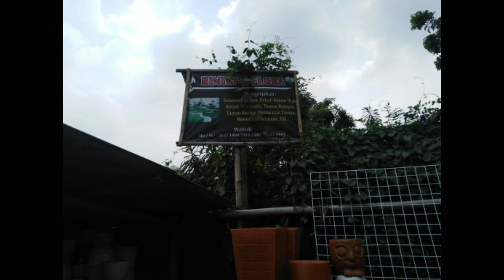PERLENGKAPAN POT DAN RAK TANAMAN HIAS KEKINIAN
Asalamualaikum sahabat indah semoga sehat semua yah hari ini aku ajak jalan2 ke graha regency dimana semua jenis tanaman ada, semua perlengkapan rak, pot maupun taman yg bikin kaki susah melangkah dan mata susah berkedip hahay lebay,,,, yaudah ah mending nonton langsung yah makasih banyak yah sudah menonton syukur lagi nontonnya pada abis dan jng lupa like, comment share yah biar bisa kenalan kita